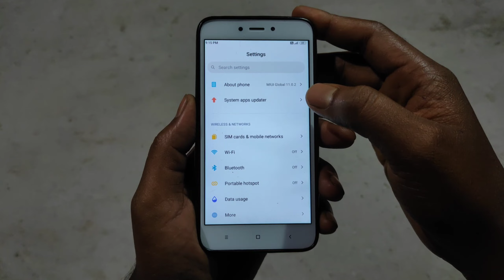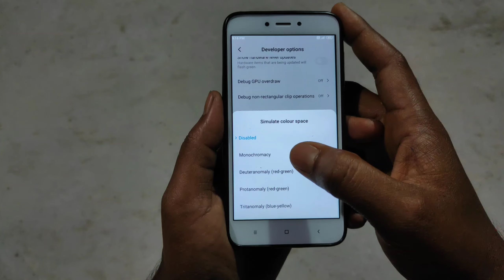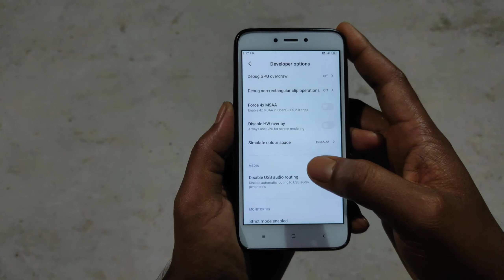Black and white display settings | Black and white display change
color simulated display black and white. how to change black and white display change.